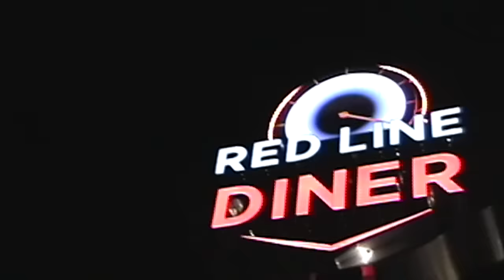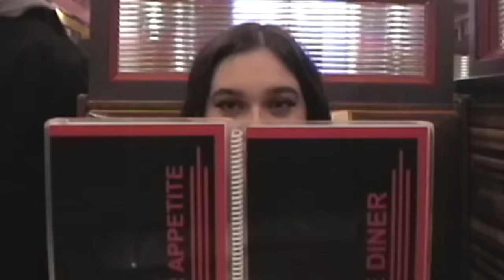Juliana Madrid - Savior (Official Video)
Savior (Official Video) by Juliana Madrid

Directed by: Ben Ruttner

"Savior" Written by: Juliana Madrid, Benjamin Ruttner, Simon Oscroft, and Alex Winston

Lyrics:
I drove all night cause I’m too scared to fly
Check my breathing, hardly eating
I close my eyes and swerve between the lines
Beauty sleeping, been a while

If I’m too young to fall in love
Then tell me what the fuck that was
You can find another martyr for this town
Dead broke but I paid my time

Ooooo ooooo ooooo
Don’t crucify me
Ooooo ooooo ooooo
Its all so underwhelming
And I want a refund
Cause nothing really happens for a reason
And I’m no savior

Used to drive down south
Put your fingers in my mouth
We were drinking, seventeen
Now its rinse, repeat
Treat my body so routine
Did you see it, losing me?

You can find another hero for your cause
I’m done let me off the cross

Ooooo ooooo ooooo
Don’t crucify me
Ooooo ooooo ooooo
It’s all so underwhelming

Watch you fade out of my rearview
I can’t save you now

Ooooo ooooo ooooo
Don’t crucify me
Ooooo ooooo ooooo